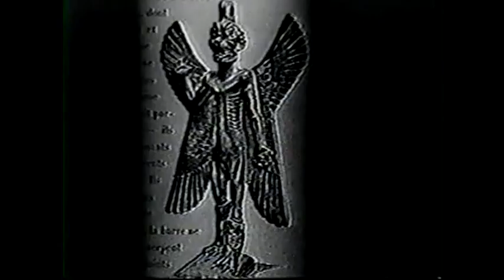Borstal Boy: +They Hung TheArchitect When The Foundation Crumbledavi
They Hung TheArchitect When The Foundation Crumbled. Borstal Boy 2012 Copyright. Peter McNestry.